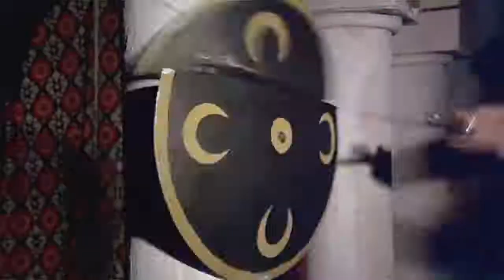Cüneyt Arkın Ancak bir GÖKTÜRK böyle kılıç sallar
GÖKTÜRKLER